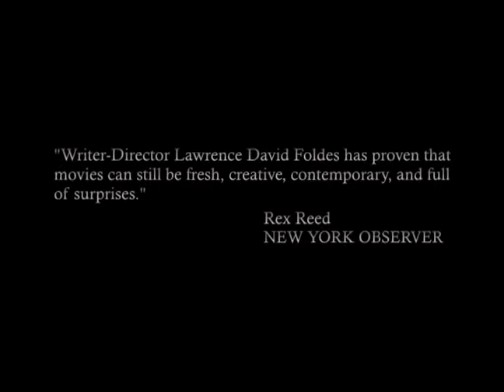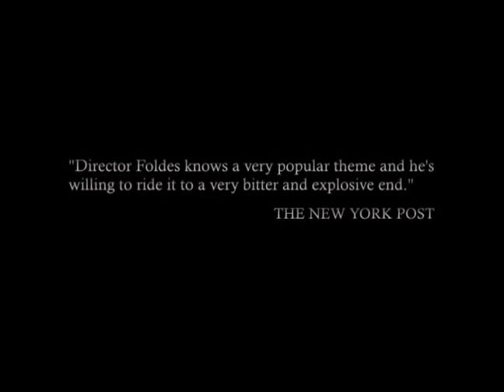Lawrence David Foldes - Demo Reel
Lawrence David Foldes has directed, produced, and written 7 award winning feature films in various genres.  In this demo reel, Lawrence tells you about his directing style, inspiration, and vision while sharing highlighted scenes and moments from his work.